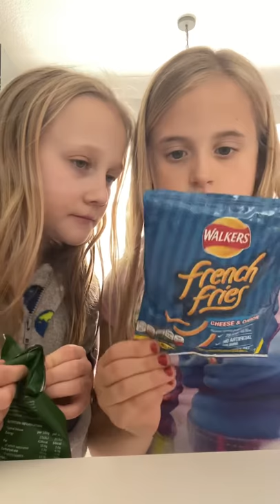Eating 1000 calories challenge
This video was with Francesca